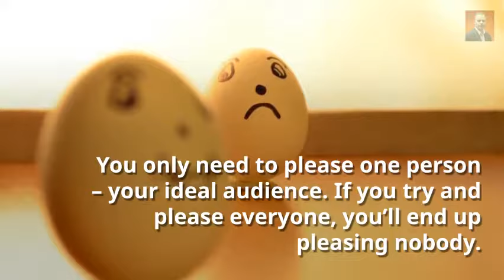How To Make Your Online Business A Success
Online business success doesn’t happen overnight. As with any business, running an internet business requires time, resources and determination to get started and maintain.

1.Business Planning.

You know how it goes, right? You’ve heard it before. “If you fail to plan, you plan to fail.” Planning is probably the number one thing successful business owners have in common.

2. Taking Responsibility

One of the key elements of success online is taking responsibility for both success and failure. Successful online business owners don’t blame other people for their failure. If they try something and it doesn’t work, they learn from it. They don’t make excuses for why it didn’t work and blame it on others.

3. Developing Habits.

A successful business owner also knows that they need to develop habits. When you have good habits every single day, you’ll be moving forward in your business.

4. Acting and Implementing.

If you plan all day long and don’t implement anything, you’ll not be successful. But when you make plans and set up steps to get things done, you will experience success as you complete the steps.

5. Believing in Yourself.

If you believe in yourself, you’ll be more successful. But here’s a tip. To believe in yourself, do your homework, do your research and don’t try to reinvent the wheel.

6. The Right Environment.

If you surround yourself with ethical, successful, good people, you’ll likely also be successful.  Steer clear of a negative people.

7. Passing Your Comfort Zone.

The best way to experience success is to get out of your comfort zone. The fact is, unless you allow yourself to feel uncomfortable, it’s going to be hard to experience success.

8. Developing Processes.

Smart and successful business owners know how to find technology that enables them to develop processes for everything that they do.

9. You Can’t Please Everyone.

You only need to please one person – your ideal audience. That one person you want to buy your product or service. If you try and appeal to everybody, you’ll most likely end up appealing to nobody.

10. Know What’s Working and What’s Not Working.

It’s important to know what’s working and what’s not working. Use analytics to test everything you do so that you always know what’s worth continuing to do.